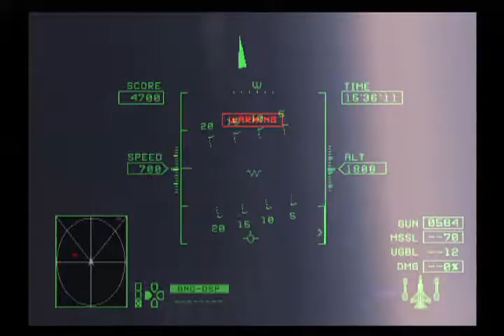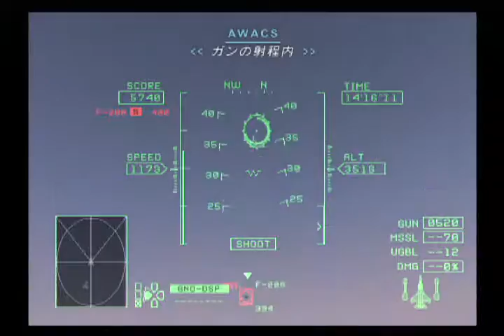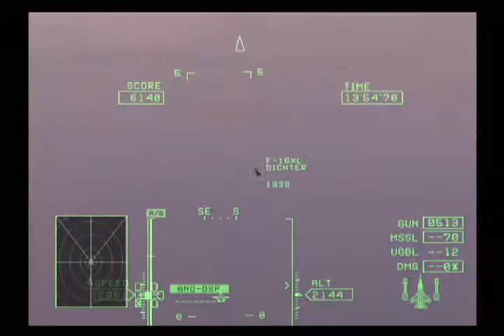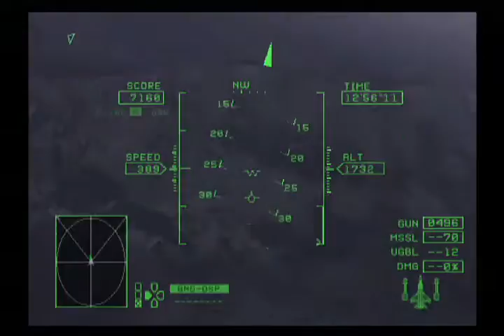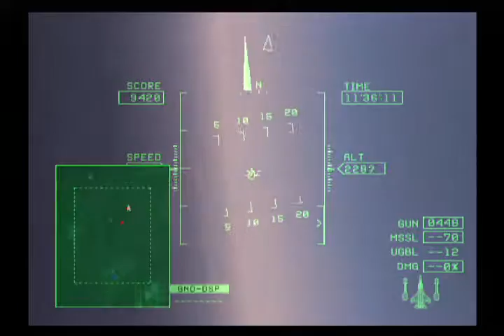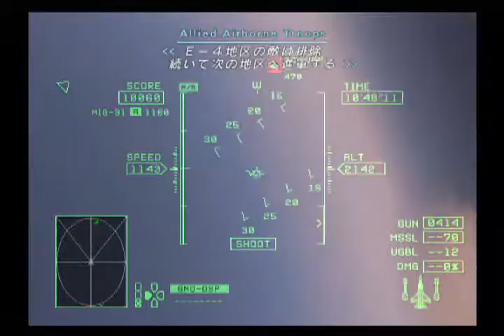【MiG-31と往く】エースコンバットzero 機銃縛り Mission05 FLICKER OF HOPE 「蒼天に舞う希望」【推力に頼るな 空力を生かせ】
エースコンバットZERO THE BELKAN WAR の機銃縛り動画。

#05　FLICKER OF HOPE　「蒼天に舞う希望」
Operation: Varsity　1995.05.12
Solis Ortus